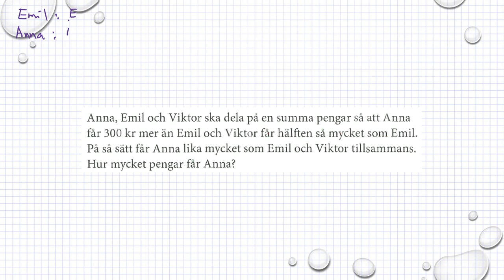Holmström Kapitel 1 Blandade uppgifter Ma 2b 1311